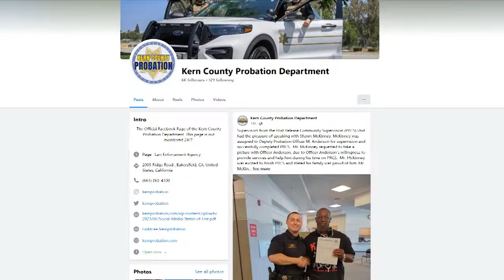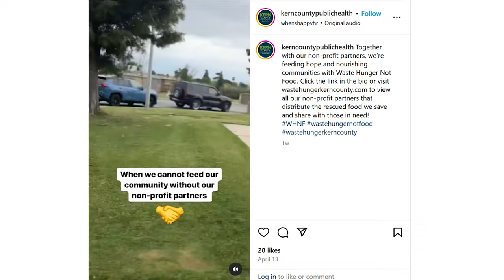Around Kern County, Episode 88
On this week's Around Kern County, we're highlighting our Probation department's promotion ceremony, showcasing how Public Health is supporting our community through Food Insecurity Month, and celebrating Animal Services volunteers.